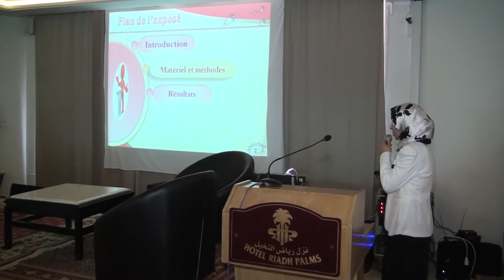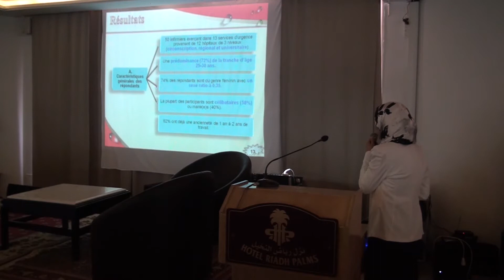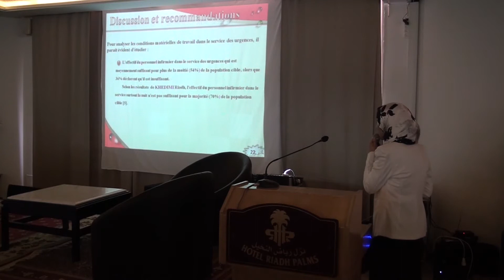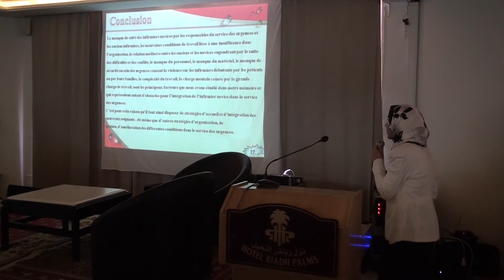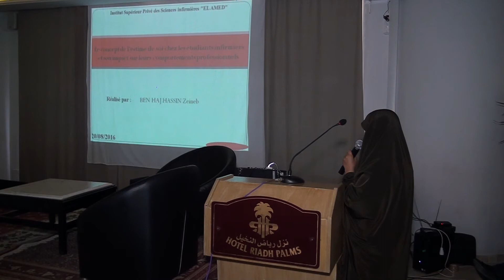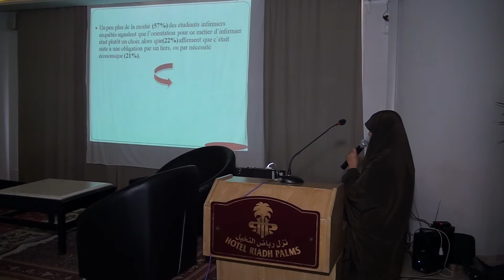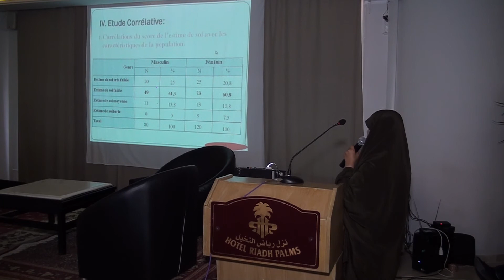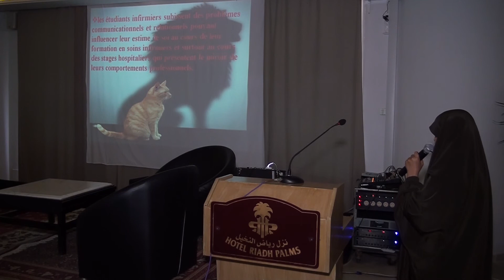La troisième partie - La première journée de l'infirmier "EL AMED"